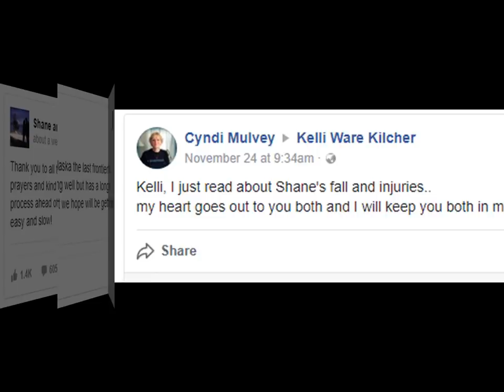Shane Kilcher Injury Update! Alaska The Last frontier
Shane Kilcher is the reality TV star popularly known as the cast of Discovery TV series Alaska The Last Frontier. The hardship of Kilcher family living in a Homestead is captured and presented in this series. Shane Kilcher is one very loved cast from the series and his personality has helped him massively gain followers years after years.

Shane was born in Idaho and brought up in Homer of Alaska where he attended school and got a formal education. He is a funny man easily makes other people laugh. Also, he has got good singing voice which is descendent from his grandparents to parents and now to him.
Get information on Shane Kilcher like his age, net worth, love affair and married life with his wife Kelli Ware Kilcher, siblings, children and facts.